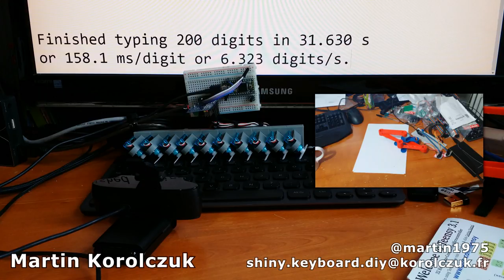Shiny Keyboard Servomotor Robot tape au clavier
Qu'est-ce que le Shiny Keyboard Servomotor Robot ?

Shiny Keyboard Servomotor Robot est un robot mécanique. Un robot spécial. Voire absurde. En effet, il est dédié à la pression des touches d'un clavier d'ordinateur. Plus précisément, ce bot a pour fonction la pression des touches 0 à 9 uniquement.

Chacun de ses dix bras du robot active une et une seule touche. Chaque bras est géré par un servomoteur. Tous les servomoteurs sont reliés à une carte pilote. La carte pilote est gérée par un microcontrôleur. Le microcontrôleur est indépendant de tout autre accessoire. C'est lui qui décide quelle touche presser ou relâcher.

La présente vidéo dévoile le calibrage du robot, ainsi qu'un test de performances.

Pourquoi calibrer ?

Même s'ils sont a priori identiques, les servos ont tous un comportement légèrement différent. Leur vitesse varie d'un exemplaire à l'autre. Leur inertie aussi. Le calibrage vise donc à déterminer les spécificités de chaque servo.

Outre un calibrage de chaque servo séparément, un calibrage de l'ensemble des servos est réalisé. En effet, la carte pilote n'est pas parfaitement isolée. Ainsi, déplacer un servo fait (légèrement) bouger jusqu'à… quatre de ses voisins ! De plus, le mouvement de plusieurs servos combine leur force, déformant et déplaçant le socle sur lequel ils reposent.

Le calibrage vise à déterminer les positions haute et basse de chaque servo pour relâcher et presser une touche. Idéalement, le servo ne doit pas faire de mouvement excessif. Un chemin inutilement allongé ralentirait la frappe. De plus, une consommation excessive d'électricité peut entraîner la surchauffe du servo. Enfin, un mouvement excessif déteriore la précision de la frappe des voisins.

Comment est-ce fait ?

Le présent prototype fonctionne avec les éléments suivants :

- Un microcontrôleur (MCU) Teensy 3.1. Il s'agit d'un ersatz d'Arduino, basé sur un microprocesseur ARM 32 bits Cortex-M4 doté de 256 Kio de mémoire flash et 64 Kio de SRAM (RAM rapide). C'est le MCU qui est en charge d'exécuter le programme de pression des touches. Toute l'"intelligence" du robot s'y trouve. Le programme pilotant le robot est écrit en C++ ("Sketch" dans le vocabulaire Arduino) et le framework Arduino. Le pilotage des servos se fait par une carte additionnelle pilotée via la bibliothèque Adafruit_PWMServoDriver. L'environnement de développement utilisé est Visual Studio sous Windows, complété par l'extension Visual Micro. Visual Micro apporte l'environnement Arduino à Visual Studio.

- Une carte PCA9685 PWM 16 canaux pilotée par le MCU au travers du bus I2C. Cette carte transforme les ordres numériques depuis le MCU au format PWM avec lequel elle pilote jusqu'à seize servomoteurs. Ici, seuls 10 canaux sont exploités pour contrôler 10 servos.

- Une batterie RavPower RP-PB11. Hors champ, celle-ci fournit le courant électrique au robot via son port USB 5 V et 2,1 A.

- Un jeu de 10 supports modélisés et imprimés en 3D sur mesure. La modélisation a été faite avec le logiciel de conception assistée par ordinateur (CAO) Autodesk Fusion 360. L'impression a été réalisée avec une imprimante 3D Zortrax M200. Malheureusement, la conception actuelle du support et des bras du robot est spécifique au clavier utilisé. Un autre clavier réclamerait son propre support dédié.

- Un clavier Logitech K810. Plat et sans fil, le robot s'y est adapté facilement.

L'ensemble du robot, dont conception, modélisation, impression, montage, programmation et tests a réclamé environ cinq jours de travail.

Performances

Le robot tape environ 6,3 caractères par seconde (près de 23.000 signes de l'heure), ce qui correspond à une bonne vitesse de frappe, sans être exceptionnelle.

Chaque servo est indépendant, ce qui signifie qu'il peut taper sa touche dédiée sans tenir compte de ses voisins, et ce de manière asynchrone.

Applications

Une application envisagée pour ce robot est la réalisation d'un bot jouant à des jeux vidéo. Son approche physique le rend indétectable par tout logiciel "anti-triche" actuel. En effet, le robot n'est pas relié à l'ordinateur avec lequel il interagit, et ne réclame aucune installation logicielle, ni aucun pilote.